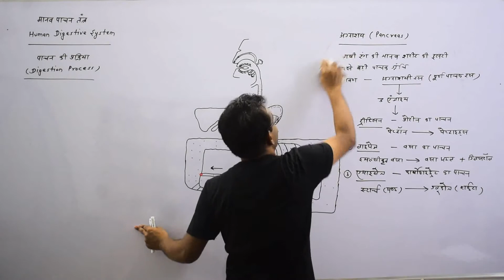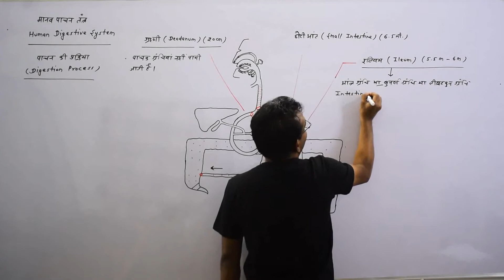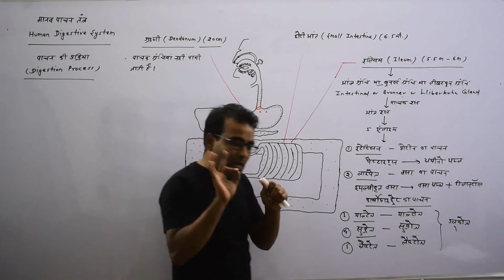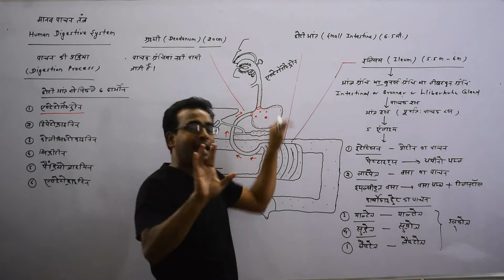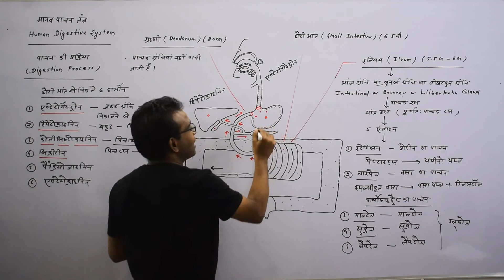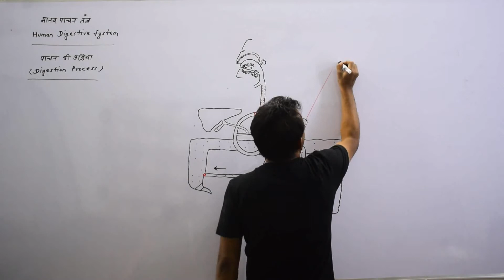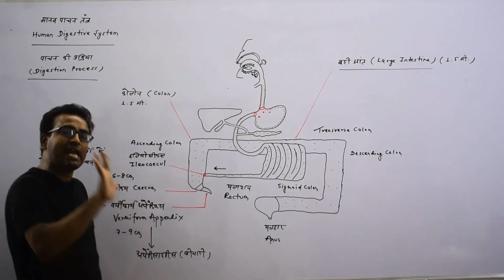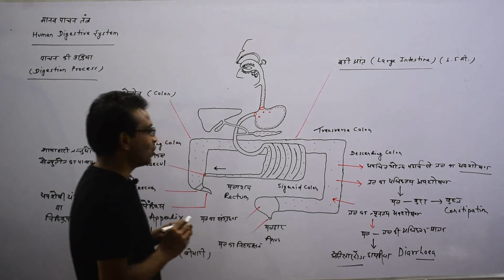जंतु पोषण (PART 13) | Animal Nutrition | Biology | RAKESH SAO | PSC ACADEMY